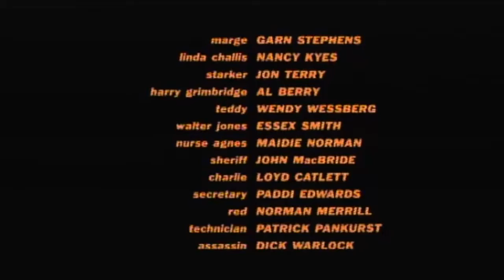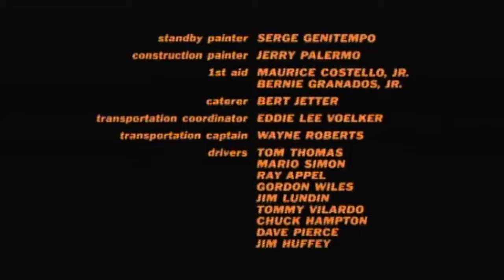BDAD Dog Tracks: Halloween 3 Season of the Witch Commentary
Dylan, Alex & Darren hang out at the shop and watch the truly weird sequel Halloween 3: Season of the Witch and have a few drinks. Listen to the entire movie commentary on the Black Dog Video After Dark Podcast!

Black Dog Video Empire does not own the materials shown in this video, nor do we profit from it. This video is intended entertainment and enjoyment only.